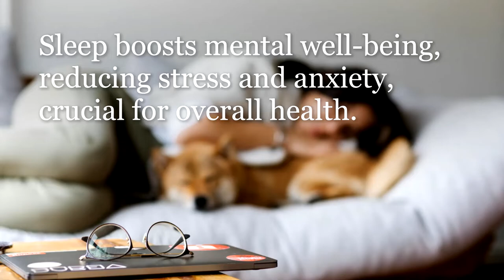Sleep Awareness Week - 2023